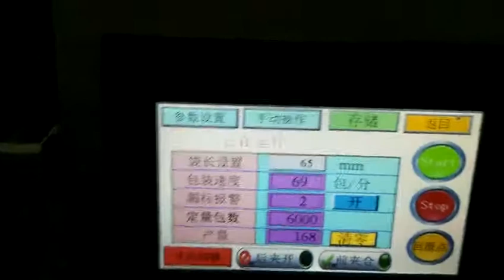70 bags per min pyramid tea bag filter roll tagging machine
Application: Nylon mesh, PET mesh, non woven, corn fiber...
Capacity: Around 70bags per min
String length: 150mm,170mm,190mm or as customized